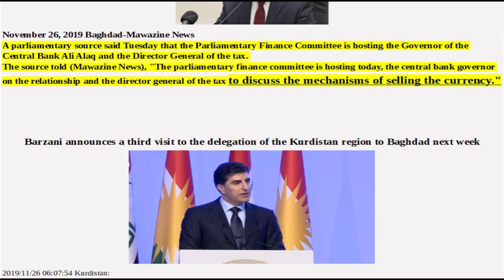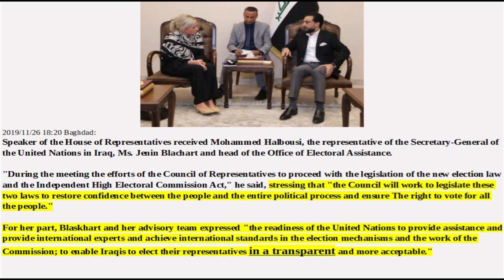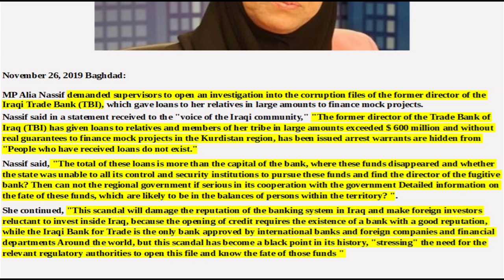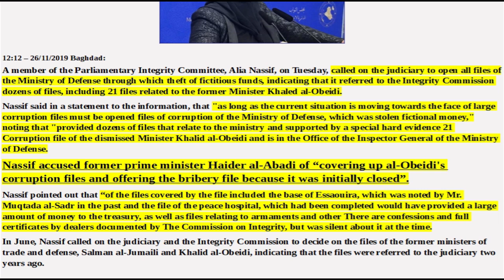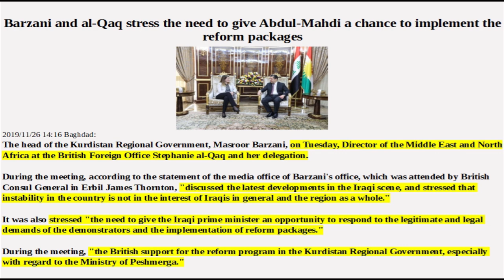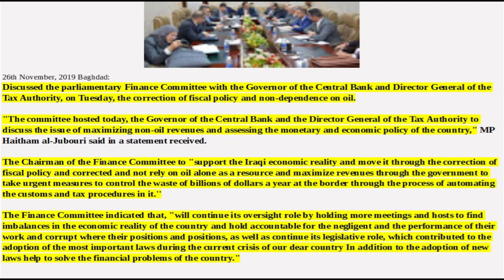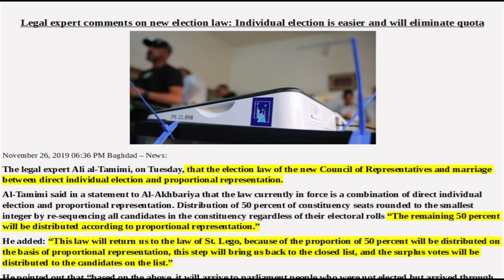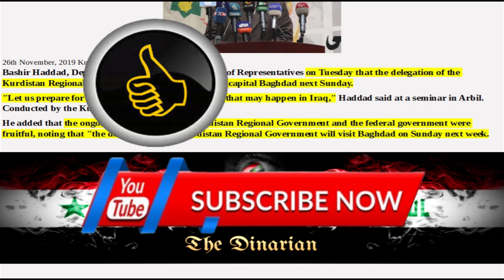🇮🇶CENTRAL BANK GOV TALKS CURRENCY MECHANISMS/KURDS TO BAGHDAD SUNDAY/UN TALKS TRANSPARENCY🇮🇶